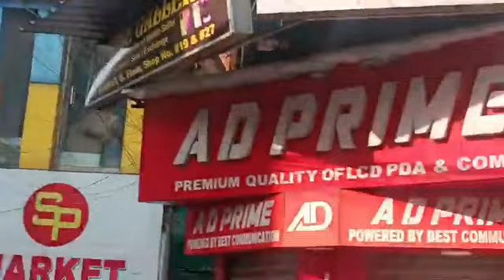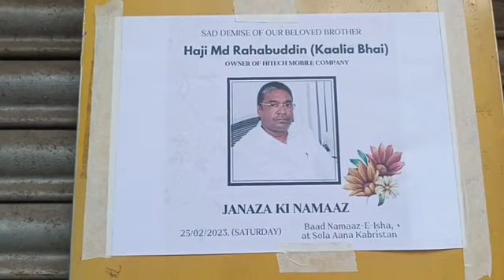Shopkeepers of entire Fancy Market area kept their shops closed as a mark of respect to Rehabuddin